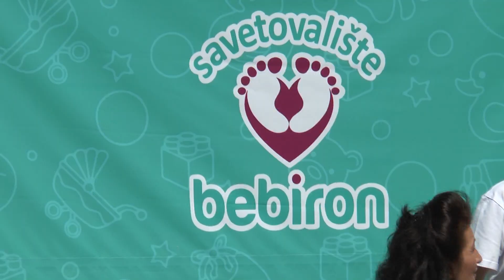Održan kurs iz roditeljstva za buduće mame i tate